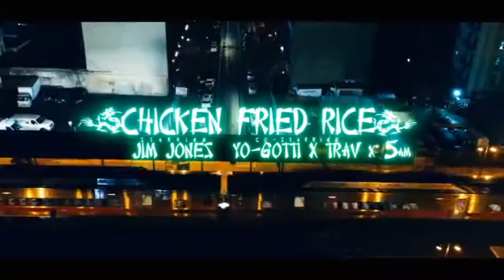Jim Jones - Chicken Fried Rice Ft. Yo Gotti, Trav & 5AM